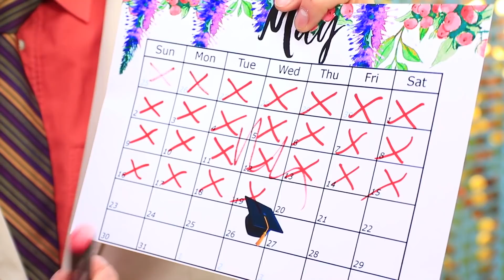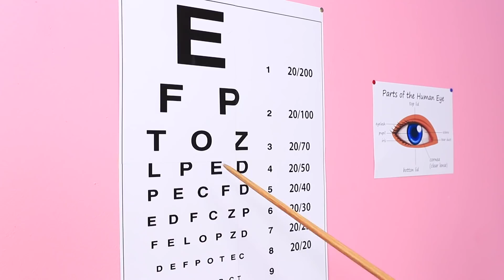Người Nổi Tiếng Vs Dân Thường /Bạn Tôi Là Siêu Sao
Hành trình trở nên nổi tiếng rất là gian nan. Jasmine biết điều đó, nhưng cô ấy sẵn sàng lùi ánh đèn sân khấu để quay về với việc học hành ở trường. Để xem liệu cô ấy có thể nghỉ ngơi và thoát khỏi người hâm mộ không nhé?